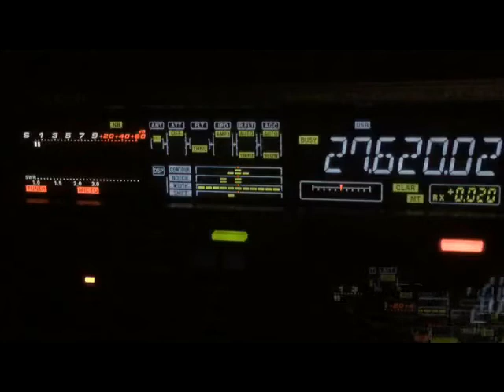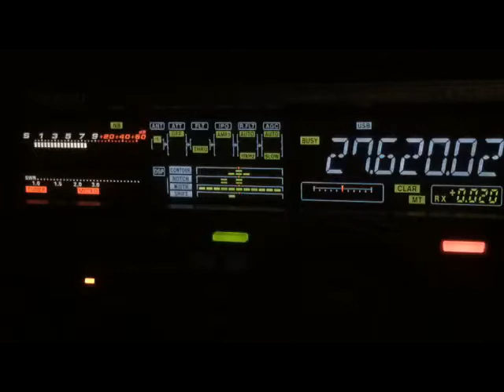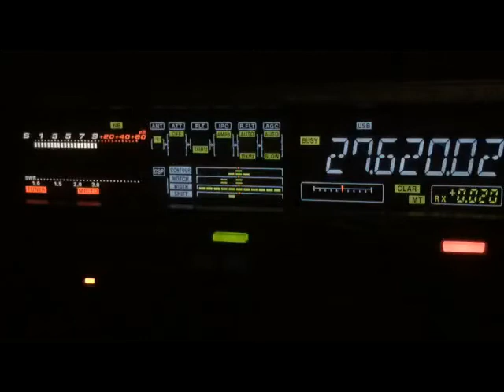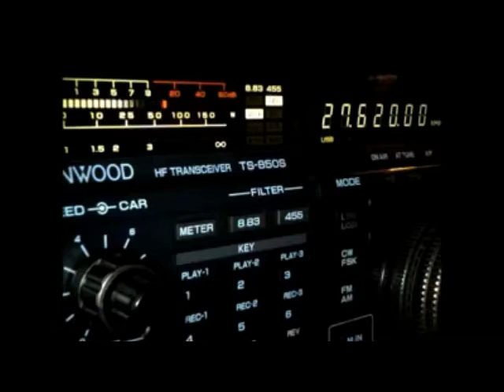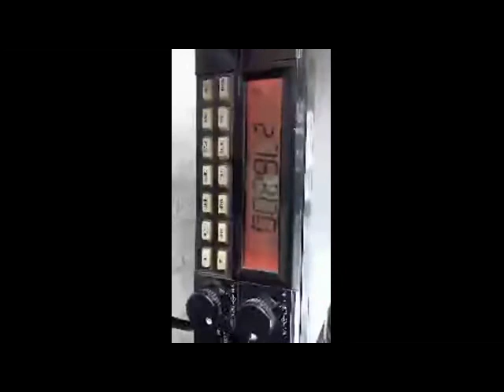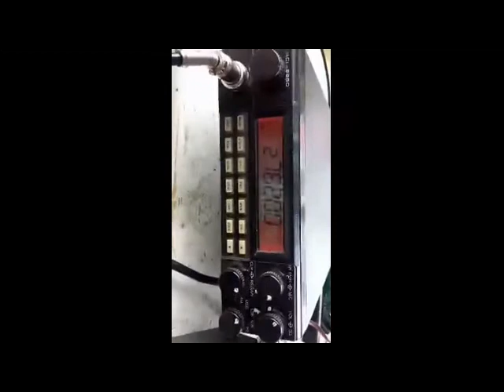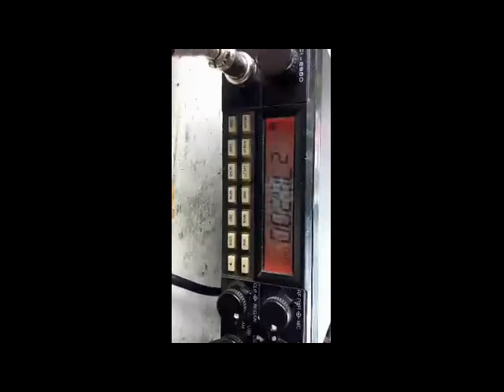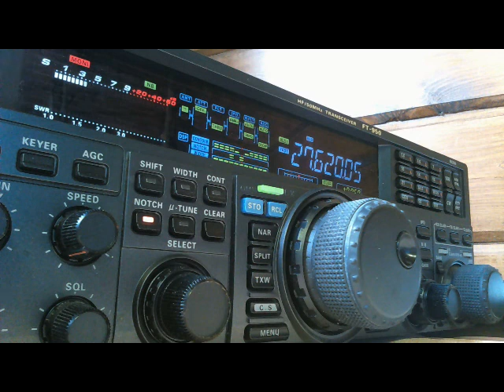Isla de Sancti-Petri 30FDX/EU143 Compilation partie 1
Merci pour les vidéos